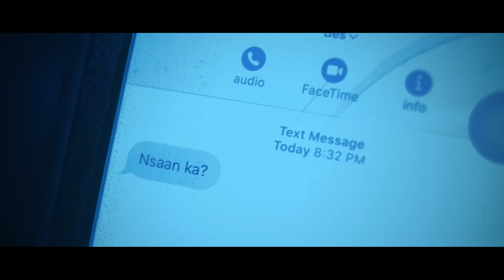Kukunin Kita - Chestah, Yayoi Corpuz (Official Music Video) LC Beats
Audio & Video Produced By
Directed By: Al Auacay
Edited By: Al Auacay
Mix & Mastered By: Al Auacay
Beat by: LC Beats

Artists:
Follow Yayoi

Starring
Jay Joseph

Shoutouts to
Allstar Pro, MME , 420 Soldiers